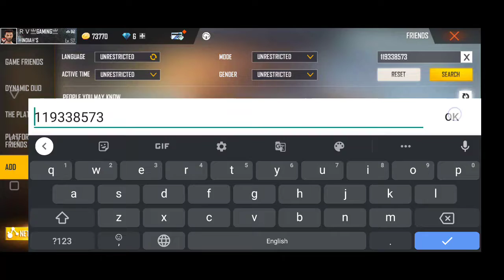season 1 player in my friendlist